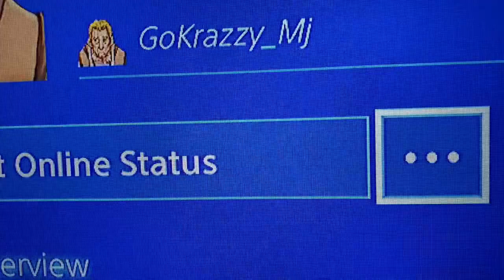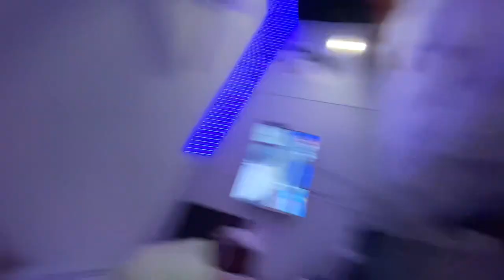Someone STOLE my package! (DITL vlog)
Aye if you like the background music make sure you check out @nolifetv10 channel